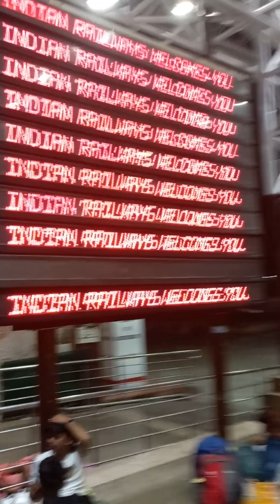SHRI MATA VAISHNO DEVI DHAM KATRA